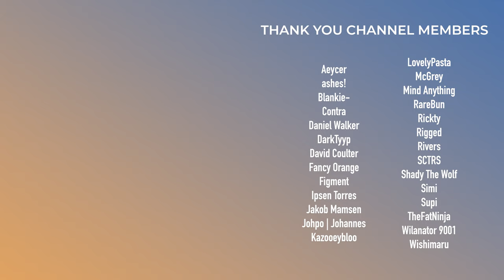ISOKNOCK, Grabbitz, Syzy | This Week in EDM | June 30, 2024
0:00 - Intro

Bad Tracks
0:32 - Deathpact - DOG IN ME
0:48 - Steve Aoki (feat. Ne-Yo) - Heavenly Hell
1:13 - ESKEi83 (feat. MARIELE) - Run Alone

Meh Tracks
1:39 - Gryffin, Whethan & Norma Jean Martine - DANCE THROUGH THE NIGHT
2:04 - MYLK - Mega
2:26 - Fred V & DNMO (feat. Paul Dowling) - Collide
2:43 - WHIPPED CREAM & BKAYE - real 4 me
3:03 - Shingo Nakamura - Driving
3:17 - before saudade & Andrew Spellman - leavemealone
3:51 - Rivo & Armin van Buuren (feat. Sharon Den Adel) - In And Out Of Love
4:12 - CLUB 909 (D-SAB & Afinity) - Promise
4:37 - Sophon - That's The Way
4:58 - Tritonal & Kuala - From The Inside
5:14 - Habstrakt & YNG Martyr - ANITA
5:37 - Skybreak & Essenger - Mothman

Good Tracks
6:13 - Petit Biscuit - Cruel Heart
6:47 - Notaker - All Night
7:07 - NGHTMRE & Big Gigantic - Back For More (Darby Remix)
7:26 - Daktyl (feat. Anjulie) - Shakti
7:46 - VØJ, F.O.O.L & Asketa - Gravitation
8:09 - Flux Pavilion - Better Off
8;36 - Spag Heddy - Revenge Of The Meatballs
8:57 - Mr FijiWiji - Less is More
9:30 - Sullivan King - The Beginning
9:53 - Grabbitz - In The Dark
10:23 - Mat Zo - Kamikaze Cosworth
10:58 - TURQUOISEDEATH & vmrrobotic - Glimmer
11:18 - Saint Punk - Damned (Station III)
11:38 - if found - the.RAVE
12:10 - SNAILS & Chime - Arcane Ooze

Standout Tracks
12:42 - Jaron - ICARUS
13:13 - ISOxo, Knock2 & RL Grime - SMACK TALK
13:46 - Syzy & Olswel - DOPE1

14:37 - Outro